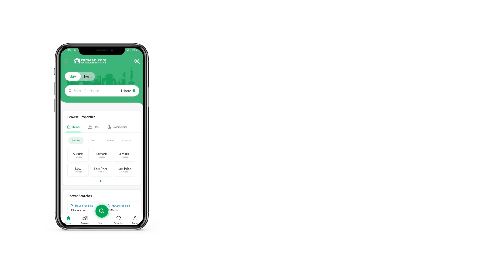5 MARLA RESIDENTIAL PLOT FOR SALE IN ETIHAD TOWN RAIWIND ROAD LAHORE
RB Estate & Builders is an authorized dealer of Etihad Town and trusted agency of Zameen. com. 5 Marla Residential Plot at very good location.

 5 Marla Possession Plot in Blocks C D E

What kind of medical facilities will be available in Etihad Town?
4 Kanal area is allocated for the Medical center in Etihad town. A medical center is providing numerous facilities some of them are as under GP MO male Female. Medical Consultant Room. Surgical consultant Room. Gynecologist Room. Pediatric Consultant Room. Ophthalmologist. Radiologist. Dental Surgeon. Ambulance. Pharmacy. Ultrasound Room. X-Ray Room. Laboratory. 4 Bed Emergency Ward.

Location

Etihad Town is located on Main Raiwind Road Lahore. It is just 3.5 kilometers away from Thokar Niaz Baig and Islamabad-Lahore Motorway. The project is near to Lahore Ring Road and Orange Line Train Station. Eithad Town has stunning location as it is surrounded by all modern amenities. Etihad Clubhouse Swimming pool. Gymnasium. Banquet Hall. Restaurant with Coffee shop. Gents ladies Saloon Beauty parlor. Spa sauna Jacuzzi. Commercial Bay with well-known brands like. McDonald, Cafe Beirut, Alrazi Health Care, GNC.